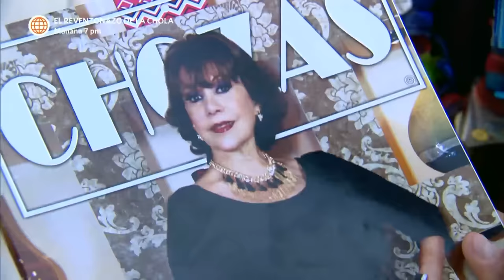Al Fondo hay Sitio 6: Los Maldini se enteran que Francesca se escapó (Capítulo n° 259)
¡OH MY!
Francesca decidió huir de la casa de reposo por las pastillas y su familia está preocupada porque no la encuentran.